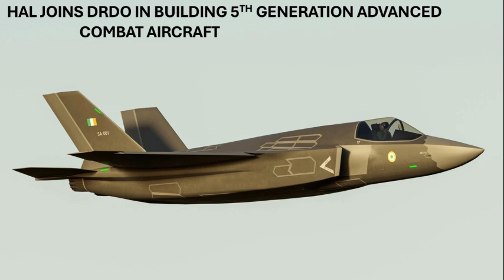Mega approval for AMCA - Why Now?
Witness a groundbreaking moment in the defense sector through this captivating YouTube video, as we discuss the recent approval of funds for the Advanced Medium Combat Aircraft (AMCA). Delve into the details of this significant development and understand the implications it holds for the defense industry. Uncover the cutting-edge technologies and advanced capabilities of the AMCA, and explore its potential role in enhancing national security. Join us as we analyze the impact of this funding approval and shed light on the future prospects of this remarkable combat aircraft.